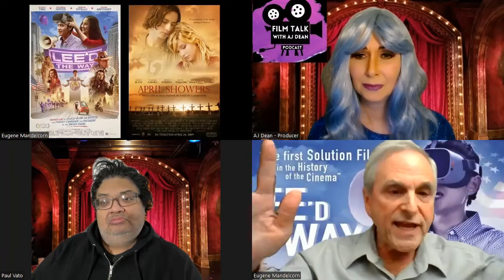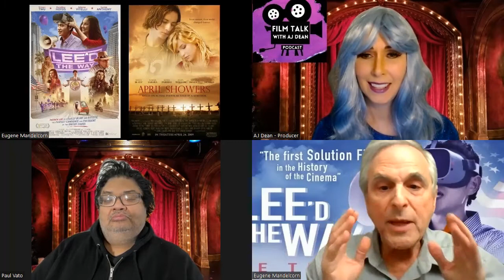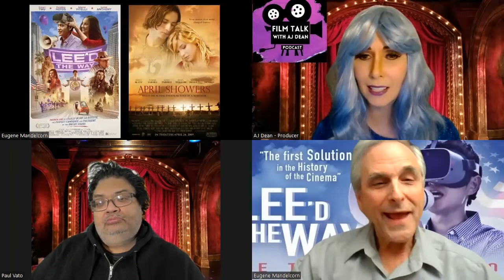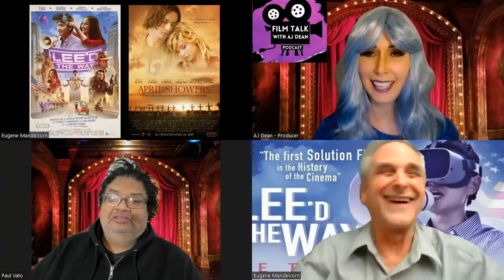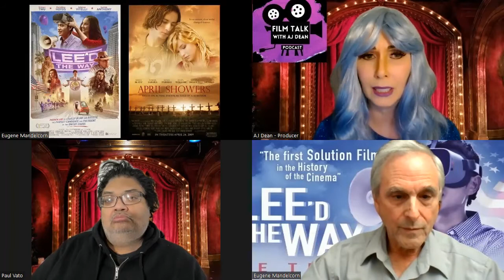Film Talk With AJ Dean Eugene Mandelcorn Episode 57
Film Talk With AJ Dean Presents, AJ Dean and Paul Vato interview Special VIP Guest, Eugene Mandelcorn, Producer, Writer & Actor.

Film Talk With AJ Dean Theme by The Angel Written by: Angel C. Published by: Supa Crucial Music (BMI)